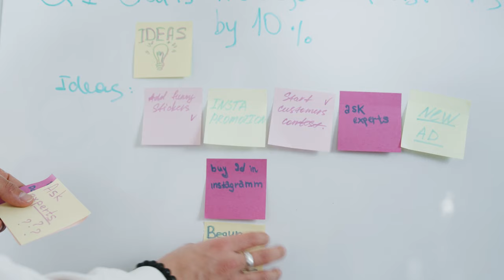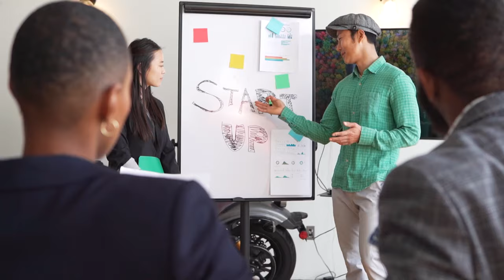Attempting to Break Into the Most Underpaid & Coveted Industry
Not many people realize how difficult it is to break into the publishing industry. In this video, I’ll be giving an honest account of what it was like spending 6 months searching for jobs AND what I learned about the industry during that period.

*TIME STAMPS*

⏱️ 0:00 Getting Started
⏱️ 0:20 My Background
⏱️ 0:58 Pivoting From Teaching to Publishing
⏱️ 4:20 My First Bookish Job as a Marketer
⏱️ 5:52 The Job Hunt
⏱️ 10:23 The Secret Ingredient
⏱️ 13:29 The Necessary Sacrifices
⏱️ 15:10 My Biggest Takeaways
⏱️ 16:46 Becoming an Entrepreneur
⏱️ 19:27 Closing Thoughts